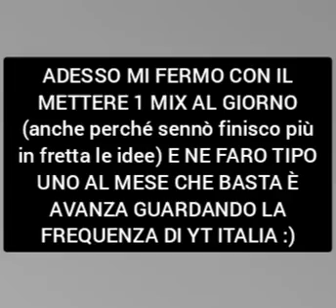UN PO' IN RITARDO MA VB